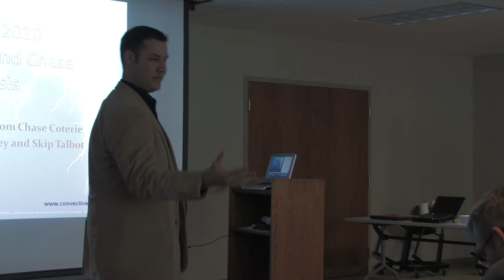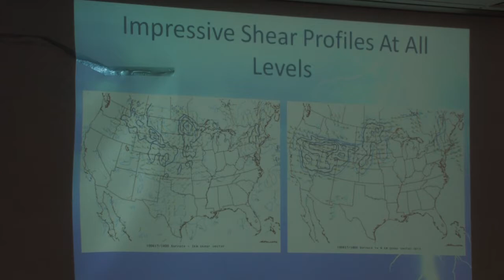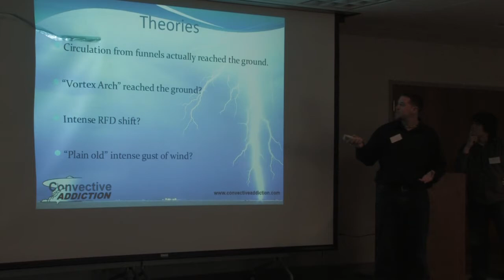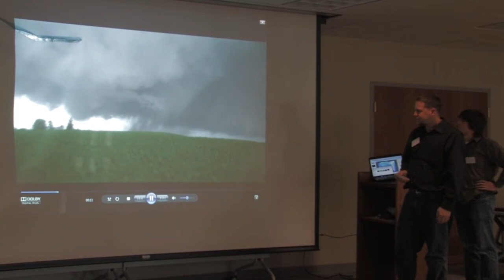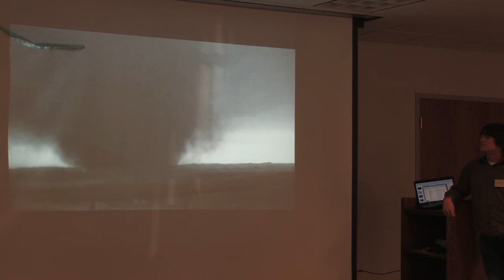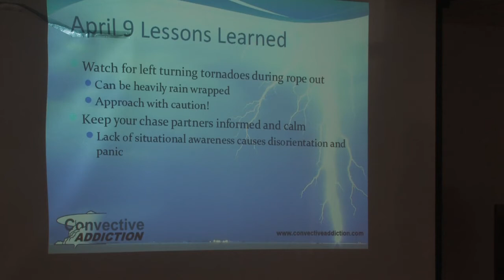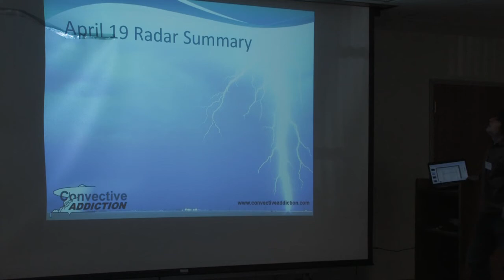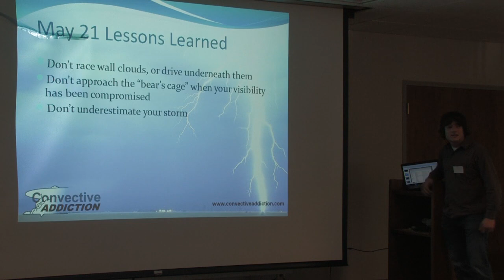Indiana Chasercon 2011 - Convective Addiction